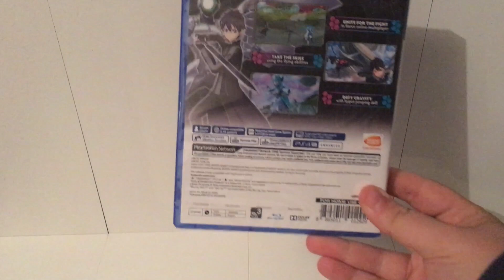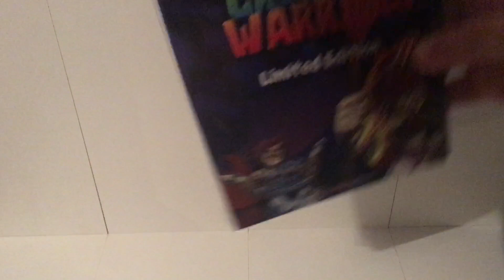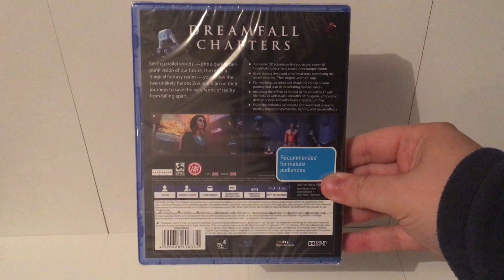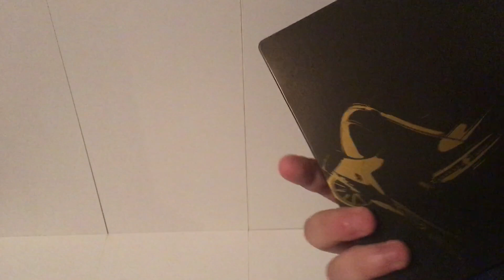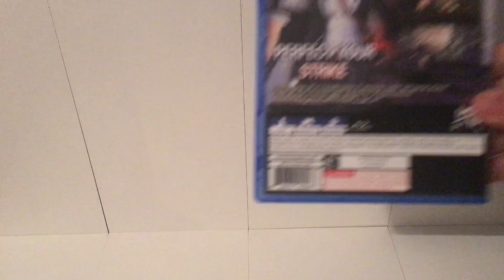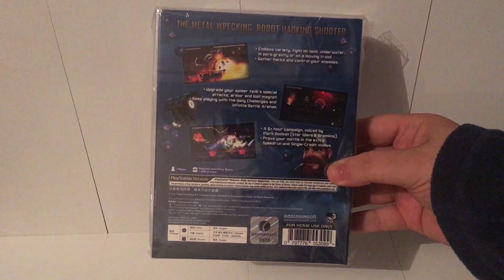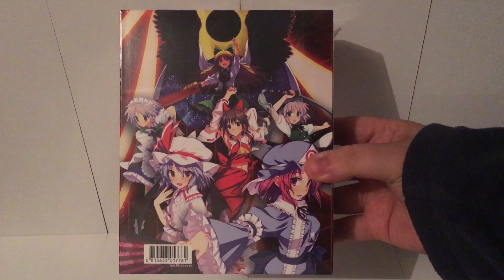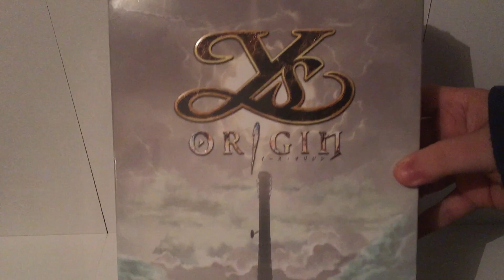PS4 Games Collection Dec 2017 - Over 150 Games!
Hey all, so this is my updated PS4 Games Collection video done in December 2017. I now have just over 150 games and continually expanding with more games on their way as well as pre-orders coming out in 2018.